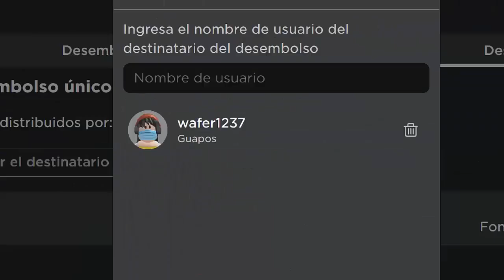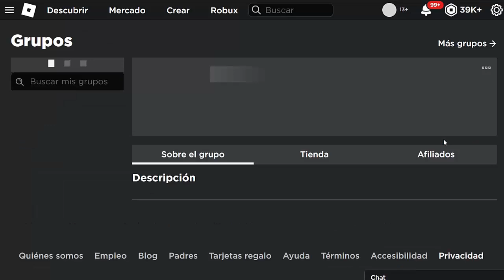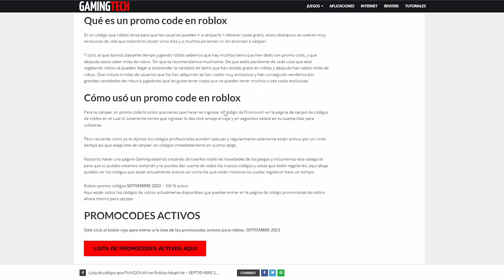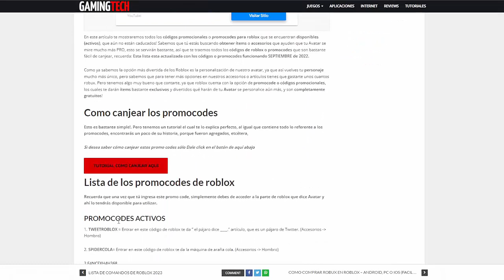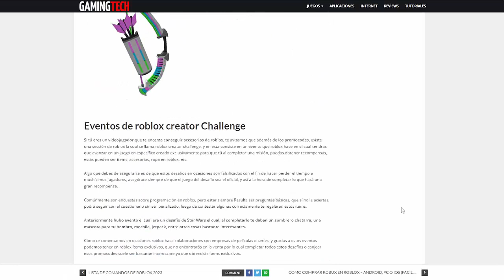Todos los Promocodes (Codigos) en roblox SEPTIEMBRE 2023😍🥰